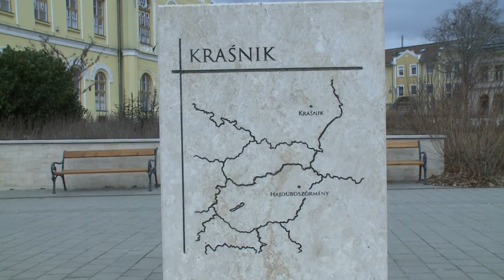A lengyel-magyar barátság napján